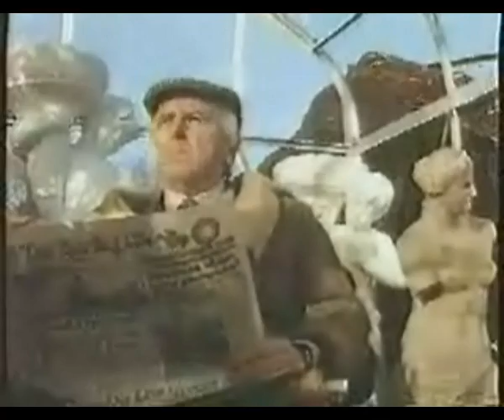George Cole in "The Leeds" Ads - Shiftin' Muck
Featuring George Cole.